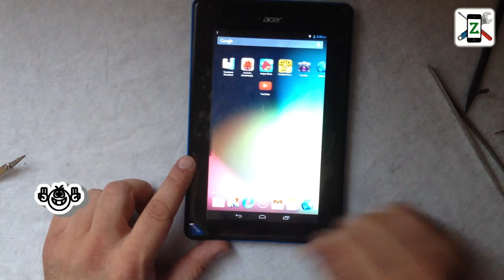Acer Iconia B1-A71 - Touch Screen Replacement, Glass Digitizer, LCD Display, Battery replacement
We well show you how to disassemble / take apart the tablet and how to change / replace  the LCD Display, the Touch screen / Digitizer or the Battery.
This video is for Acer Iconia Screen Replacement.
Разборка и замена тачскрина, дисплея, батерии.

Because I can't switch-off the tablet, I'm using the reset button to do this.

Before replacing the Touch screen , try to reconnect only the Touchscreen flex cable like in this video:

Video chronology:
00:13 - back / battery cover removal
01:49 - main board removal
02:10 - battery removal (Li-on Batteri Pack, 3.8V, 2640mAh)
02:28 - LCD Display removal
03:18 - touchscreen and frame separating
04:41 - metal display frame / holder separating
05:12 - reassembling

WARNING! Work carefully and start only if you are confident you can do it!

Iconia B1-A71 - iFixit manuals
Touch Screen Glass Digitizer Replacement:

Acer Iconia B1-A71 - specification:
Acer Iconia Tab B1-A71
January 2013
Chipset - Mediatek MT8317
CPU Dual-core 1.2 GHz Cortex-A9
GPU SGX531u
7.0 inches, 600 x 1024 pixels, 256K colors
internal memory - 8/16 GB, 512 MB RAM
microSD, up to 32 GB
WiFi
primery camera - VGA
Android OS, v4.1 (Jelly Bean)

Topher Mohr and Alex Elena - Where I am From
Topher Mohr and Alex Elena - Behold the Sun